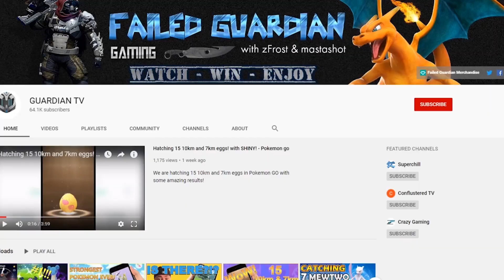Pokemon YOU WILL NEVER GET - Pokemon Go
They're rare pokemon and then there is the RAREST POKEMON that you will never get! If you want to see it check out the video. Maybe is a legendary Pokemon or a shiny Pokemon.